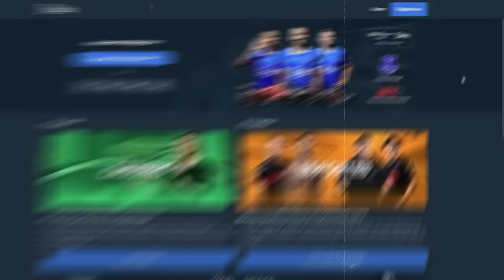A "MALDIÇÃO DE BORRACHINHA" PODE CAPAR MAKHACHEV